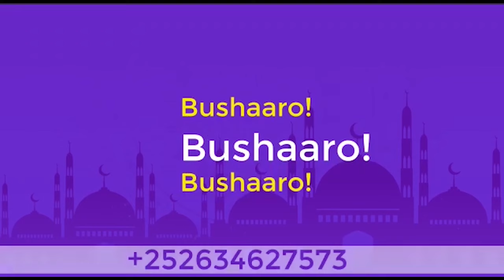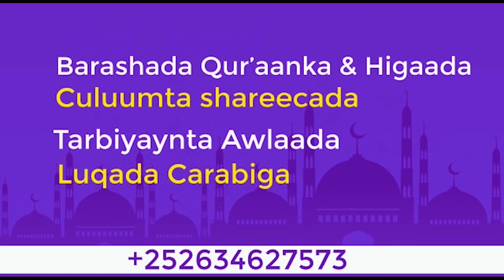Sh Xuseen Cali Jabuuti ┇ Cabsida Maalinta Qiyaamaha. 2023